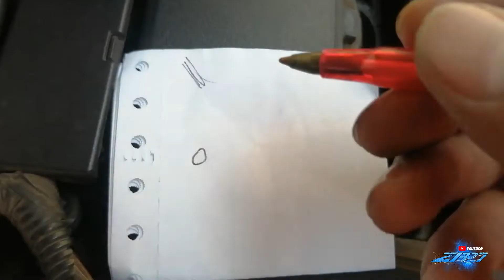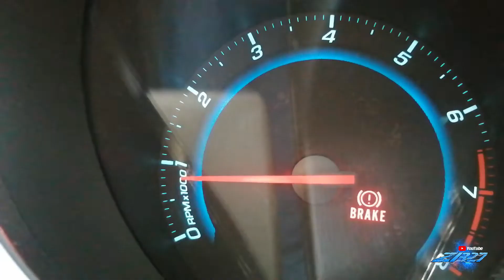CAMBIO DE BANDA DE DISTRIBUCION!!! MI CRUZE 1.8 lts!!!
QUE TAL AMIGOS ESPERO LA ESTEN PASANDO MUY BIEN !!!EN ESTE VIDEO LE ESTARE CAMBIANDO LA BANDA A MI CRUZE,VAMOS A DARLE!